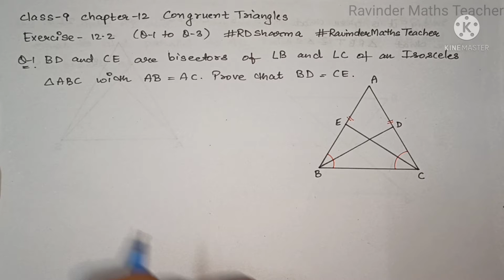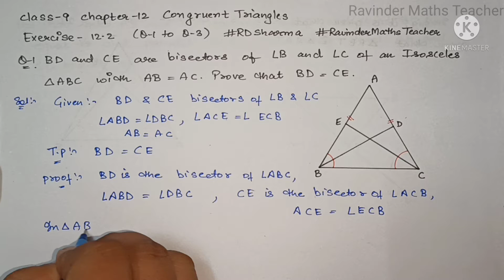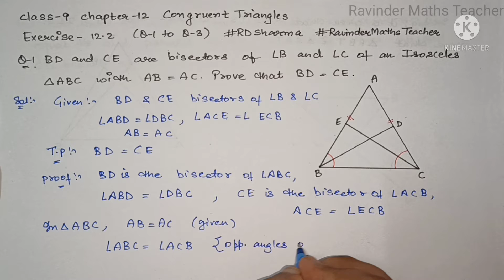RD SHARMA EX 12.2 Q1 to Q3 Solutions for Class 9 Maths Chapter 12 Congruent and Triangles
RD SHARMA SOLUTIONS OF CHAPTER 12  CONGRUENT TRAINGLES CLASS 9TH EX 12.2

In this Video we will discuss about Exercise 12.2 ( Q1 to Q3 ) Solutions of  Chapter 12- Congruent Triangles  of RD SHARMA book of Class 9 Mathematics.

Category : Education

congruent triangles ex 12.2 class 9 | class 9 ex 12.2 congruent triangles | solutions of ex 12.2 class 9 congruent triangles | class 9 ex 12.2 congruent triangles  | r d sharma class 9 ex 12.2 congruent triangles | congruent triangles ex 12.2 | ex 12.2 class 9 | class 9 ex 12.2